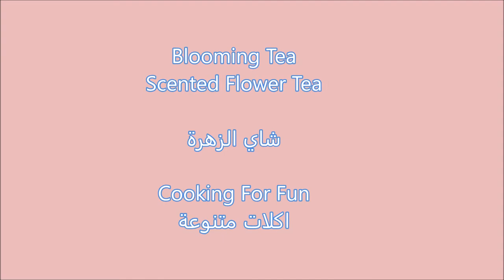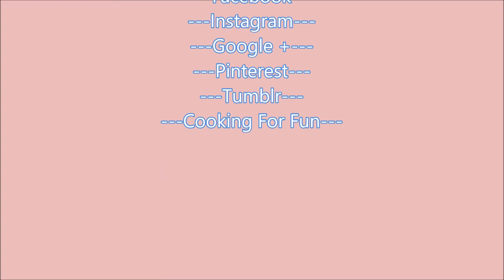Blooming Tea (Flower Scented Tea)/ شاي الزهرة / Recipe446CF /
This box of blooming tea was a gift for my husband from his friend from China. I never had this kind of tea before. It was so beautiful and tasted close to green tea flavor. Just watching the ball blooming into a beautiful flower is relaxing. Make sure not to use boiling water just hot water. just boil the water first then wait a few minutes so it becomes hot. These kind of trea are similar to green tea don't require boiling water otherwise will get better and change their flavor. After pouring hot water wait about 3 minutes or more if you like deeper flavor. Enjoy :)

Google+:-